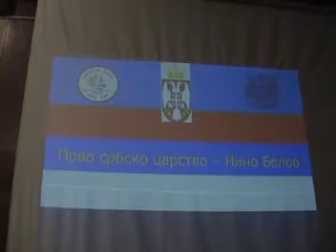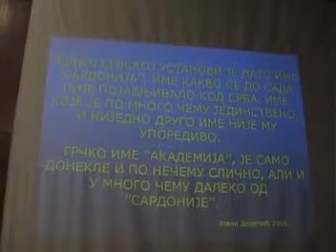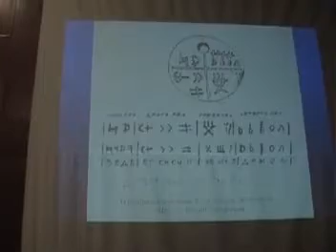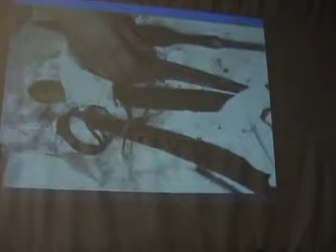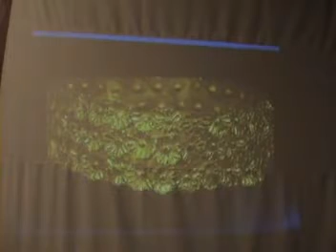30_Prvo srBsko carstvo, Nino Belov, Jovan I. Deretic, 9.1.2008.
30  Прво срБско царство   Нино Белов Јован И  Деретић 9 1 2008